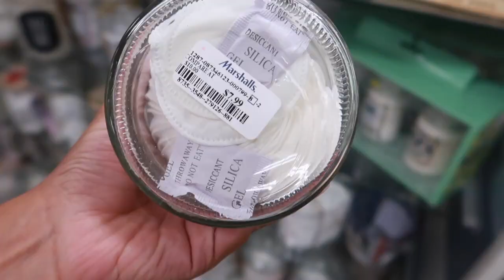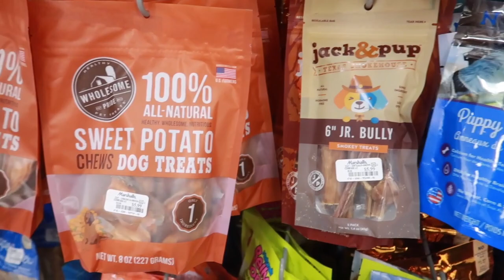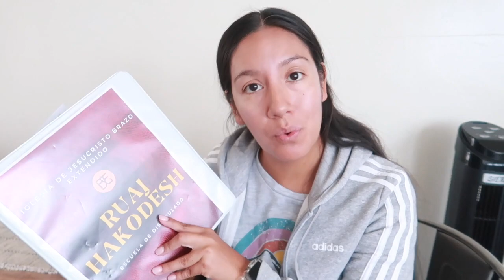De compras en Marshalls y Old Navy 🛍+ A nosotros tambien nos pasa | vlog de Mamá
No